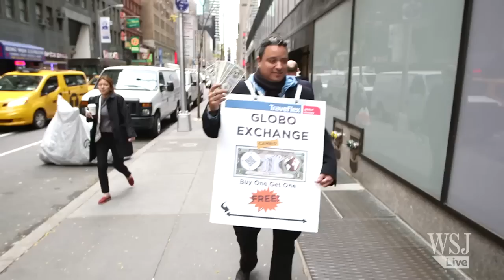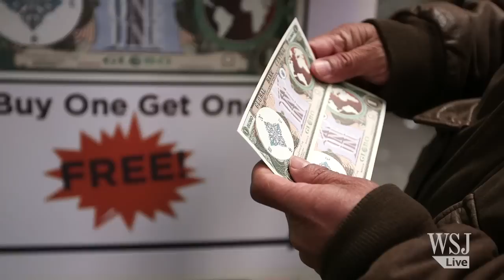What Is Money? An Artist's Make and Take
When Nicky Enright hawks his “Globo” currency, the artist seeks to challenge people’s assumptions about money. WSJ’s Michael J. Casey joins him on a sales pitch through the streets of New York City.